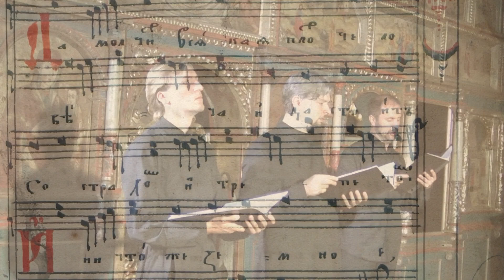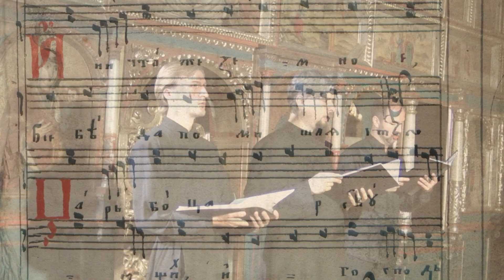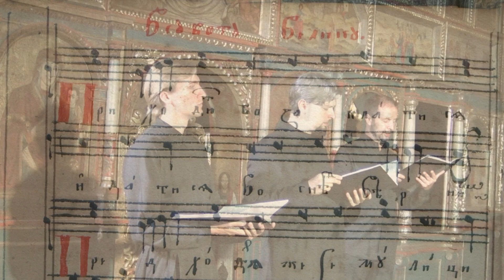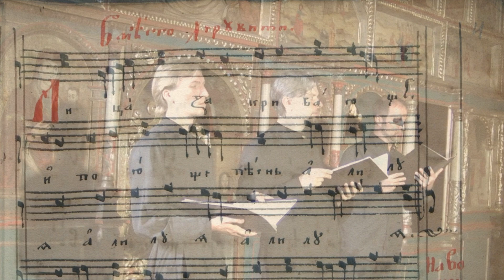Let all mortal flesh keep silence - the Bulgarian chant from Ukrainian Hirmologions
Let all mortal flesh keep silence, and stand with fear and trembling, and take no thought for any earthly thing; for the King of kings and Lord of lords comes to be slain and given as food for the faithful. Before him go the choirs of Angels, with every Principality and Power; the many-eyed Cherubim and the six-winged Seraphim covering their faces and crying out the hymn: Alleluia, Alleluia, Alleluia.